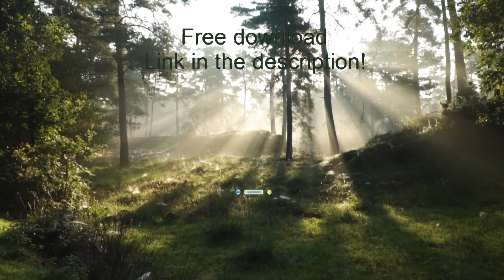No copyright music to use | Away - Patrick Patrikios | Relax music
This video contains music that you can use for your videos and other commercial purposes.